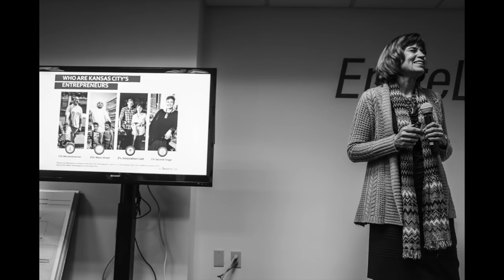Best Photos of 2017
Our favorite images of 2017 provide an insider’s view of UMKC on campus and all around Kansas City. Photography is by Brandon Parigo of UMKC Strategic Marketing and Communications. Music is by the UMKC 11am Jazz Band, under the direction of Dan Thomas, assistant professor at the Conservatory of Music and Dance.